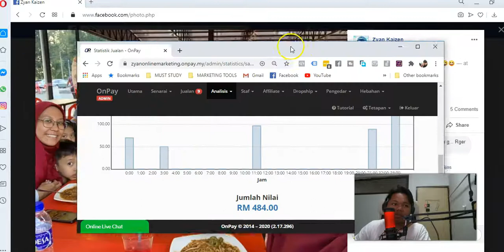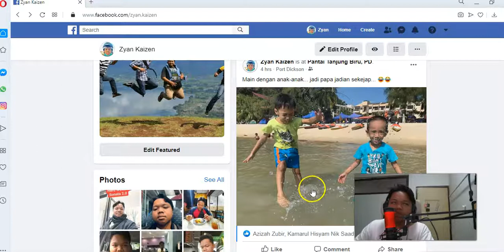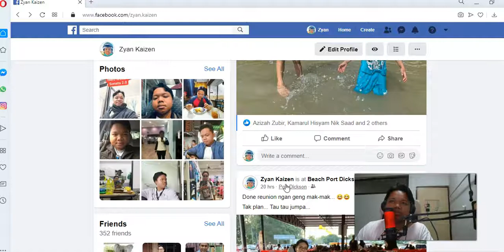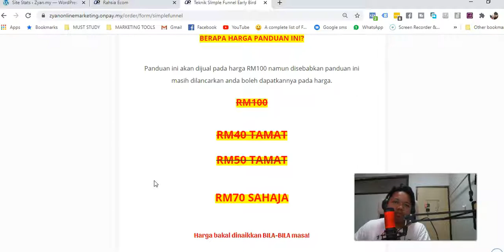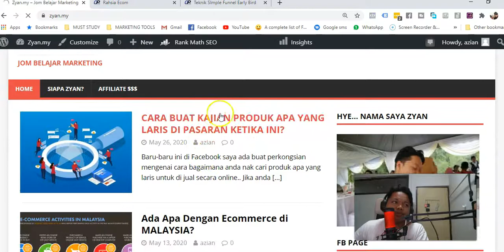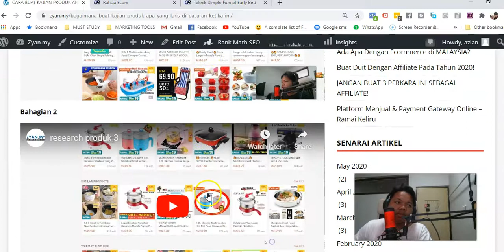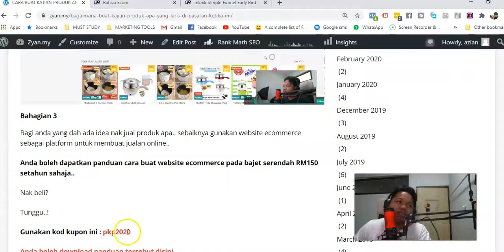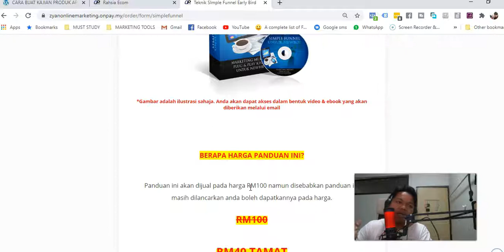Bagaimana Jualan Online Berjalan Meskipun Anda Sedang Bercuti?